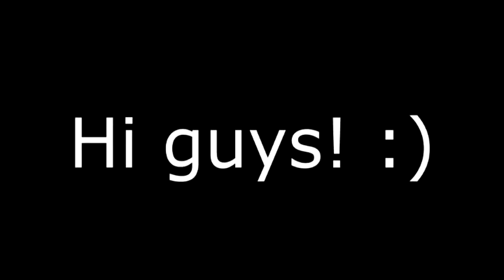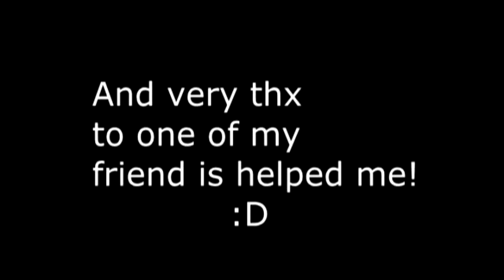uncrating BOX! day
*LOOK DAT DESCRIPTION! :-)*

Today im going to uncrating BOX! and get strange part, strange weapon and hat!

heavy: IM VERY HAPPY! :-)

credit: music: portal - still alive